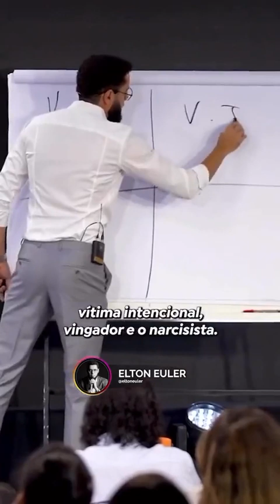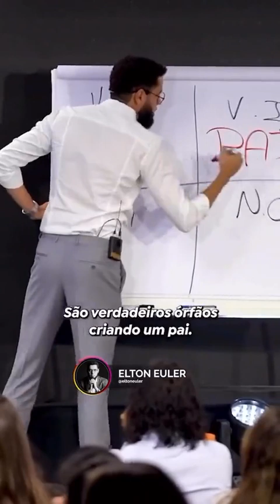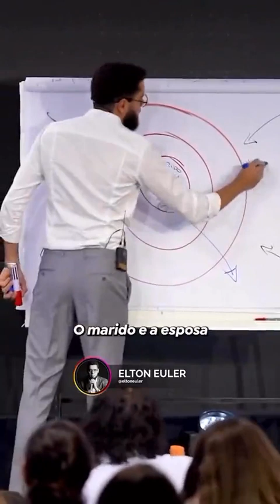O Apocalipse Nosso de Cada Dia: A relação das "Diferentes Vítimas" com Deus e a religião!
Como a religião afeta as pessoas?

A religião permite conhecer o local onde as pessoas vivem seus valores em uma cultura. Ela é influenciada pela cultura, mas ela também influencia a cultura daqueles que vivem em seu entorno. A religião permite um conhecimento maior dos valores que envolvem uma dada sociedade, principalmente seus valores éticos.

FONTE: @eltoneuler TIK TOK